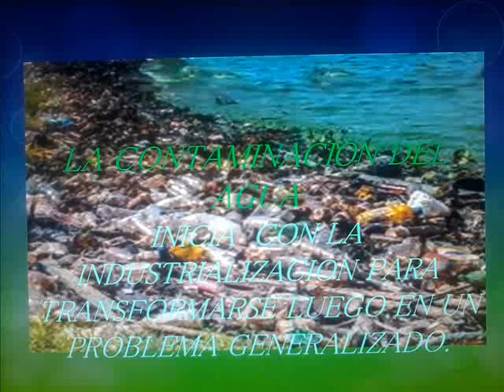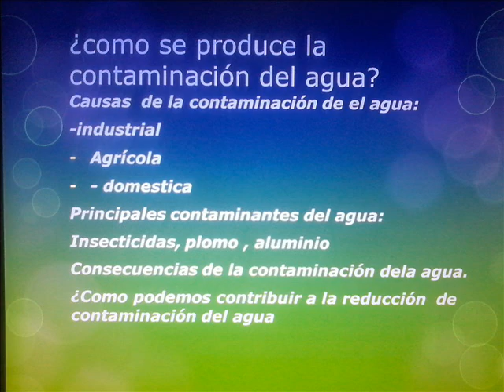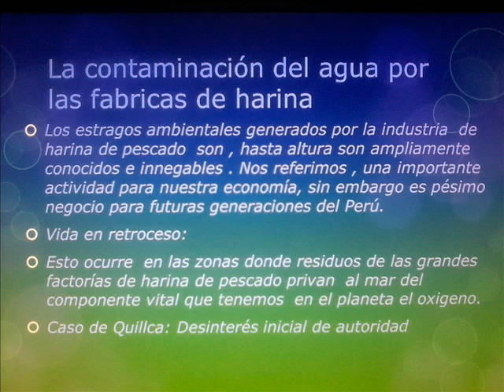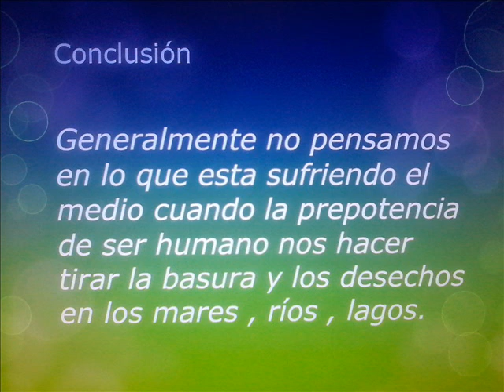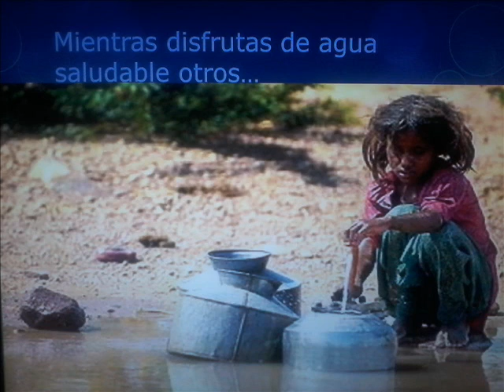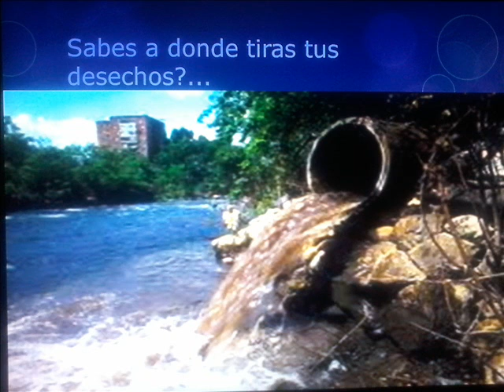contaminacion del agua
tomen conciencia...¡¡¡